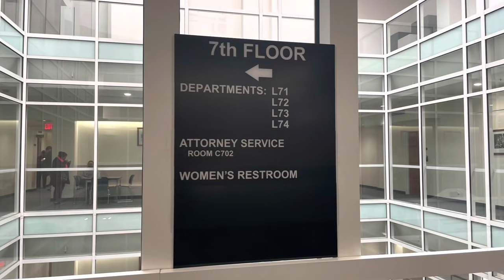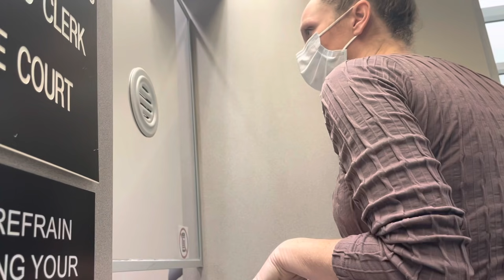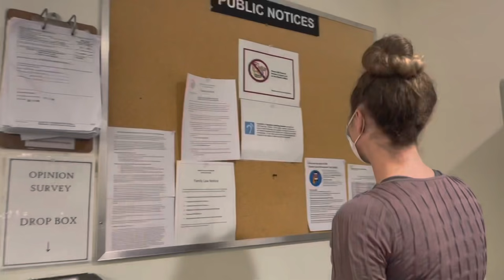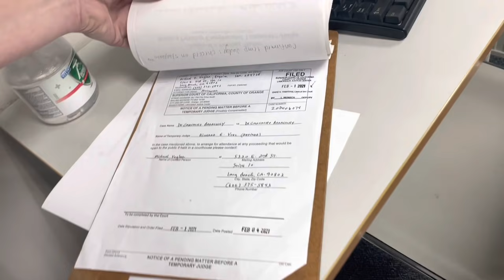Orange County Secret Judge Lists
It is a fundamental right to be represented by an attorney for anyone charged with a crime . In family court that right does not exist so we find 90% of spouses and parents have to represent themselves in divorce , custody or probate cases.  Self represented parties ,or pro per litigants, are not treated well by judges or by court staff.  Even police officers treat lawyers better than other members of the public and we are going to show you why that matters.

Please support local journalism and reporters willing to bring transparency to local courts, government and elected officials.